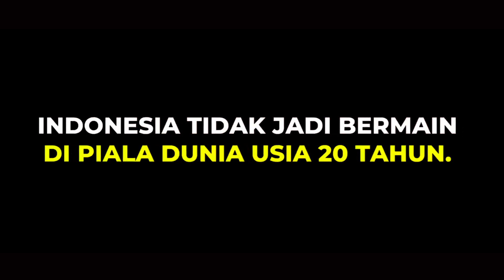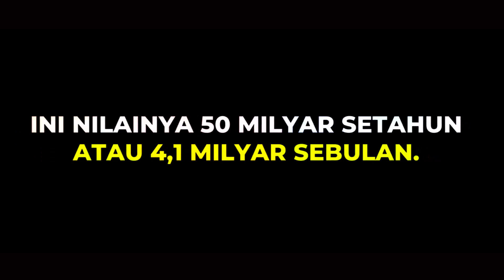ANEHNYA REZIM SAAT INI ANALISA BOSSMAN MARDIGU WOWIEK PRASANTYO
Anehnya rezim saat ini analisa Bossman Mardigu Wowiek

Simak video sampai selesai agar tidak salah persepsi dan gagal paham.